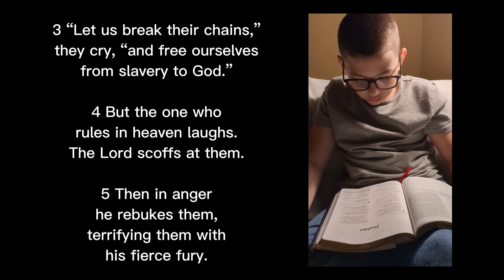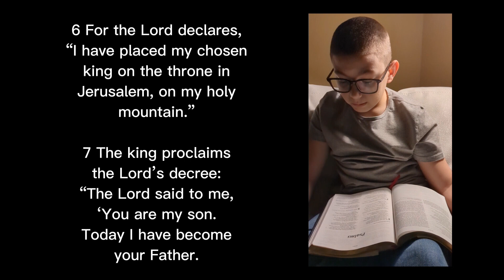Read the Bible with me: Psalms 2